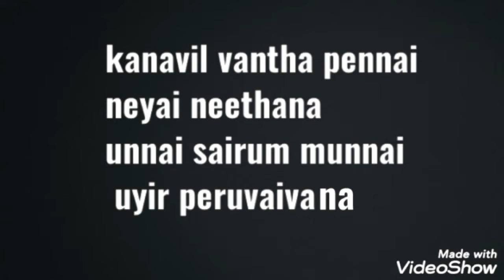Priyanka Deshpande lovely editing.....🥰🥰🥰🥰